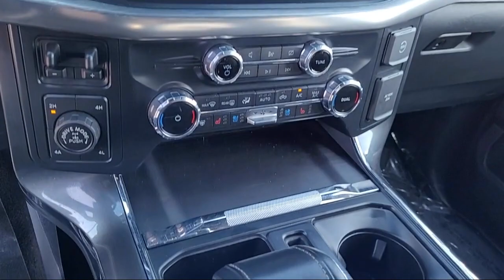2022 Ford F-150 Lariat SuperCrew Merced Turlock Modesto Fresno Los Banos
2022 Ford F-150 Lariat SuperCrew Stock Number: FT0355 Vin:1FTFW1ED8NFA30104.